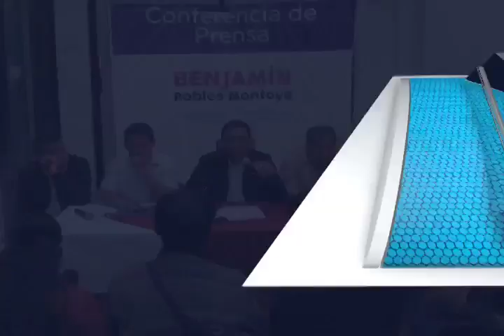Anuncia Benjamin Robles renovación de dirigencias en el PT.